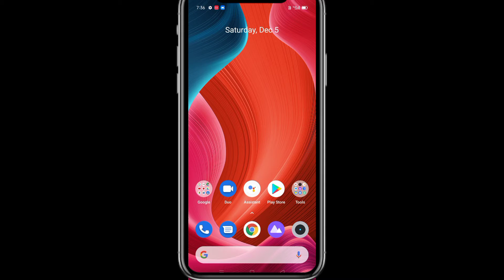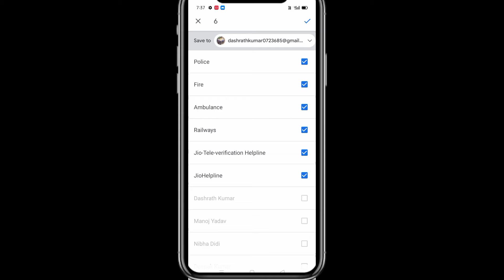Realme SIM Card Contact Not Showing Solation | New Realme Mobile Solution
hello friend main aaj is video mein batane wala hun ki real mein mobile mein apna sim sim ka Seva contact Kaise dekh sakte hain kaise nikal sakte apne contact mein dekh sakte hain realme c 12 ka aap log sim mein se Seva number dekh sakte hain

🔥🔥🔥🔥🔥🔥Follow On🔥🔥🔥🔥🔥🔥

Cardit

                    Playlist Video

credit
realme  dekhenC12 mobile mein Kaise sim ka Seva number Kaise
sim mein save hua number Kaise dekhen
showing SIM contact realme mobile
realme mobile mein sim mein Seva contact Kaise
 how to showing mobile realme SIM contact,
 how to showing SIM contact realme mobile
realme mobile mein sim mein save hua number Kaise dekhen

By Dashrath from Bihar